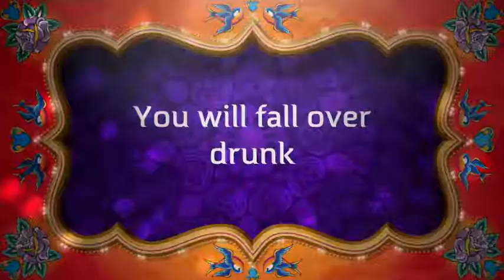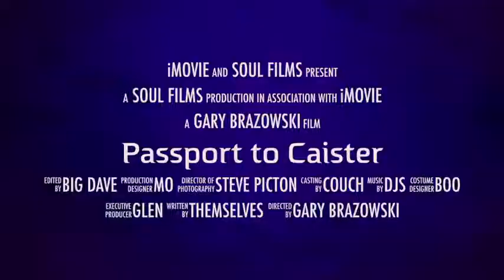Caister May 2016 Teaser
Email - mail@caist